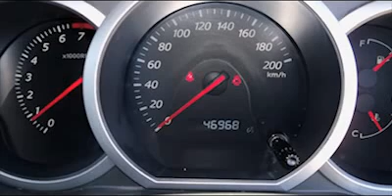whitvit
2007 SUZUKI GRAND VITARA
Kilometres 55000 KM
Body 5 Door Wagon
Colour White
Transmission Automatic
Drive type 4WD
Engine 2.7 LT V6
Reg Plate 1EAQ 795

Comments
2007 SUZUKI GRAND VITARA 2.7 LT V6 5 DOOR WAGON.

WHAT A CREDIT TO ITS PREVIOUS ONE ORIGINAL OWNER THIS V6 GRAND VITARA IT SO GOOD ITS LIKE BRAND NEW WITH FULL SERVICE HISTORY HERE AT NORTHTOWN MOTORS WE CHALLENGE YOU TO FAULT THIS VEHICLE IN ANY WAY. ALL THE FEATURES LIGHT TO USE POWER STEERING,CRUISE CONTROL,VEHICLE STABILITY CONTROL, SMOOTH AUTO TRANSMISSION,ELECTRIC POWER MIRRORS,ELECTRIC WINDOWS AND SO MUCH MORE. AS YOU WOULD KNOW GRAND VITARAS ARE SO RARE TO FIND IN THE SECOND HAND MARKET.TEST DRIVE TODAY DONT MISS OUT THIS VEHICLE WILL NOT LAST LONG. FIRST TO SEE WILL BUY TRAVELLED A MERE 46000 KMS PRICED TO SELL AT $27990.00 SUZUKI ITS A WAY OF LIFE